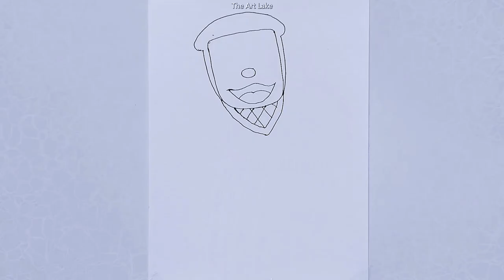Ninja Hattori Drawing & Coloring ASMR